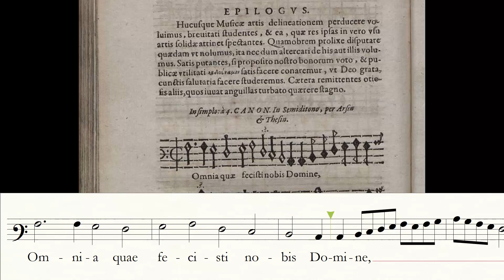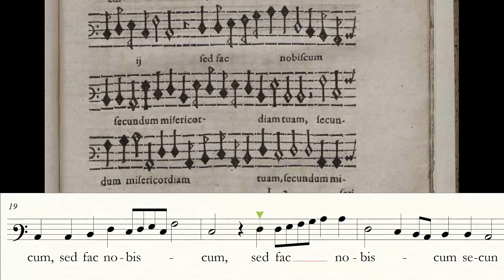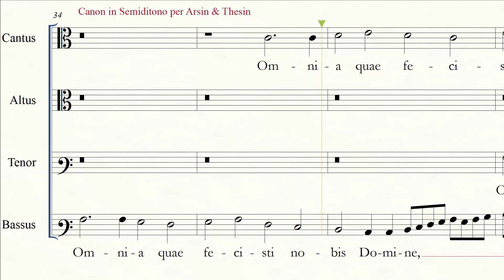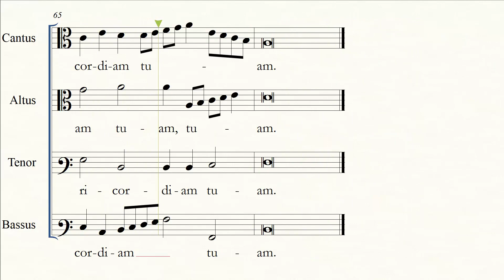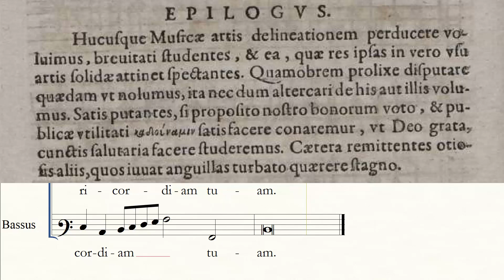Otto Siegfried Harnisch - Omnia quae fecisti nobis Domine (1608)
Canone a 4 voci, "in Semiditono per Arsin & Thesin" (ovvero alla terza superiore per moto contrario) creato dal compositore e teorico musicale tedesco Otto Siegfried Harnisch come esempio a terminare il suo "Artis Musicae Delineatio" pubblicato nel 1608. Harnisch compose molta musica religiosa e profana, sullo stile di Orlando di Lasso e delle canzonette e villanelle italiane.

A 4-voices canon "in semiditono per Arsin & Thesin" by Otto Siegfried Harnisch, German composer who published this as an example for his students in his "Artis Musicae Delineatio" in 1608. Harnisch composed both sacred and secular music, in a style similar to Orlando di Lasso and following Italian canzonette and villanelle.